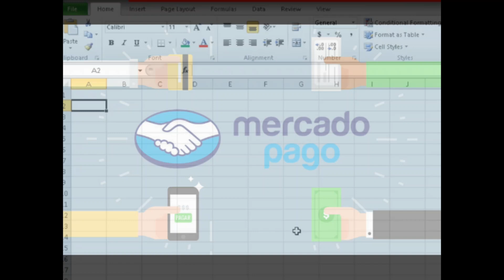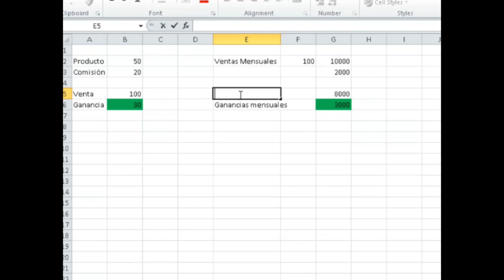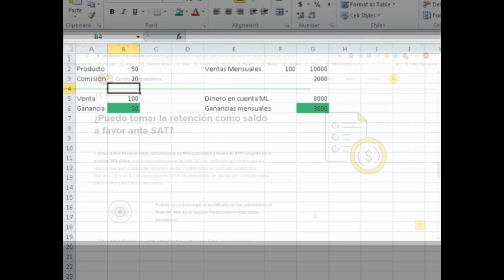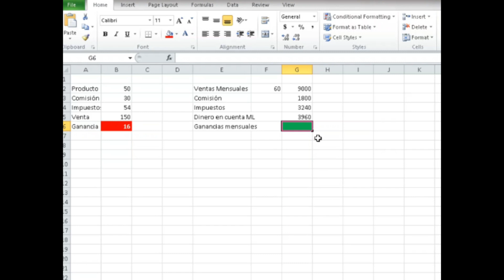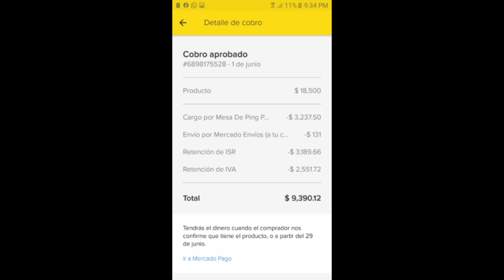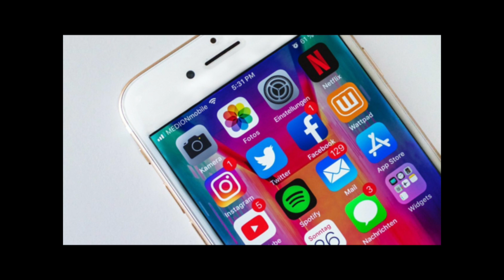Impuesto Digital - Sigue siendo rentable vender por ML o Amazon? HD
**Version HD**
Que es el impuesto digital?
Como afecta tus ganancias por Mercado libre? o por Amazon?
Cuanto perdere por ventas con el impuesto digital?